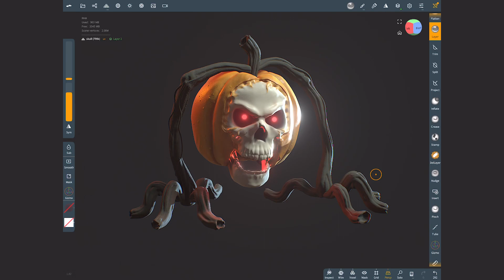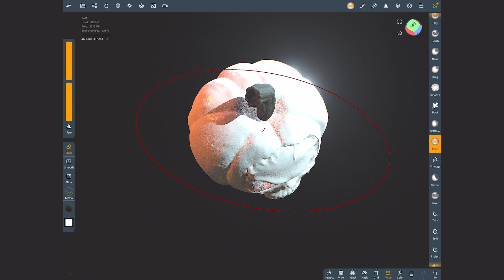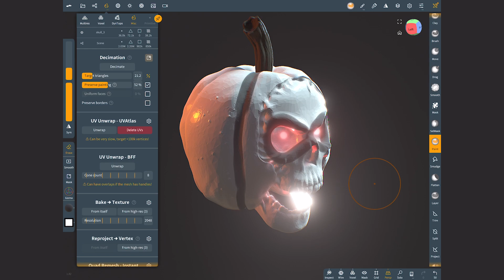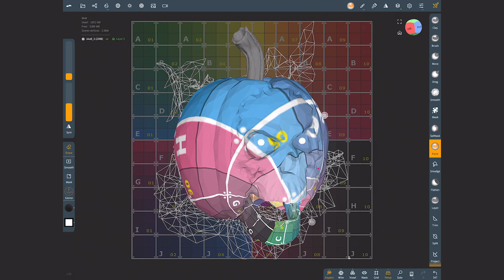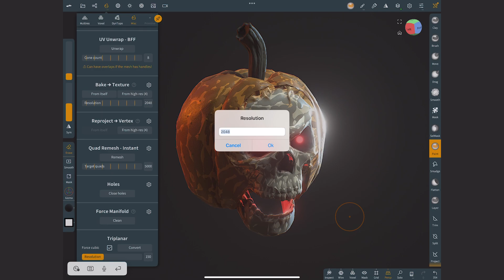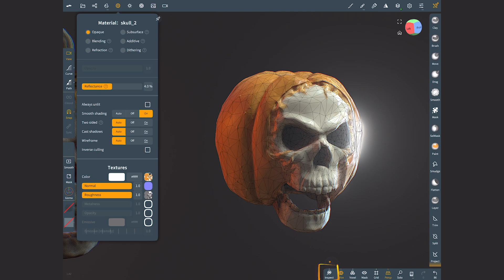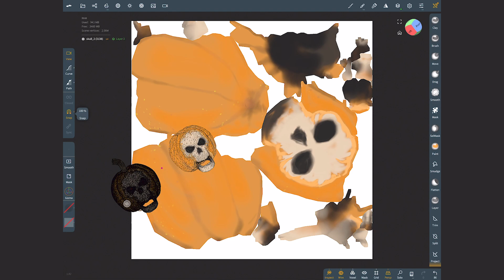Hazlo como un PRO - De 1.5M de tris a 6k en menos de 5 minutos en Nomad Sculpt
Aprende de forma rápida y sencilla como reducir los triángulos de tus modelos 3D manteniendo todos esos preciosos detalles y pintura. Trabajaremos con los mapas Normales dentro de Nomad Sculpt y aprenderemos como proyectar toda la información y detalles en mapas de texturas. ¡Espero que te sea útil!

Muchas gracias por quedarte y espero que te haya sido de ayuda.
Saludos y nos vemos en el siguiente!

00:00 Presentacion
00:14 Primer paso
01:09 Metodo alternativo
02:24 Segundo paso
04:12 Tercer paso, la magia
05:34 BONUS exportar texturas
06:31 Nos vemos en el siguiente